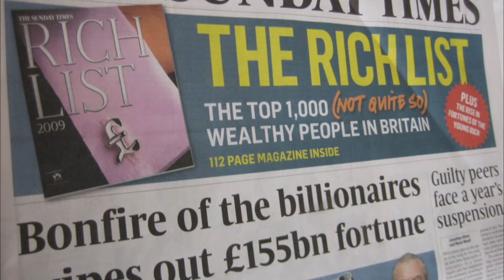Compare the assets of King Charles and the late Queen.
Charles’ wealth has also far exceeded his mother’s, the late Queen Elizabeth. Per the 2022 Sunday Times Rich List, Queen Elizabeth’s personal wealth stood at $468 million before her death in September of that year.